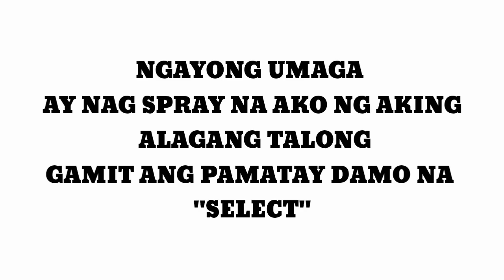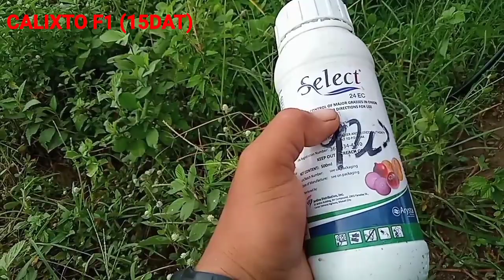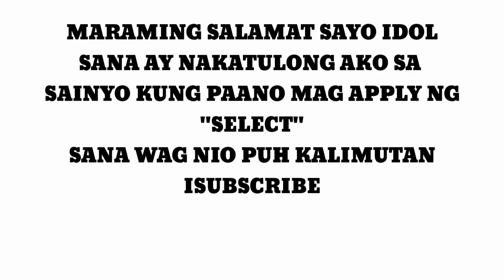PAMATAY DAMO REKTA SA TALBOS (CALIXTO F1 15DAT UPDATE)PART 4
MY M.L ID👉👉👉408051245